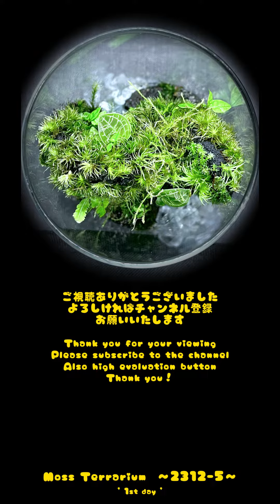Moss Terrarium ～2312-5～ Long Ver. コケリウム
Moss Terrarium ～2312-5～ 1st day
作成 : 2023/12/24 撮影 : 2023/12/24
Making : Dec.24/2023 Photograph : Dec.24/2023

【植物 Plants】
ホソバオキナゴケ, ムチゴケ, フィカス プリマ, マコデスペトラ, ナミガタスジゴケ, イトゴケ, 他
Leucobryum juniperoideum, Bazzania pompeana, Ficus pumila, Macodes petla, Riccardia chamedryfolia, Barbella pendulla, etc.

【構造 Structure】
コケリウム用土, 活着君, 溶岩石, 金網, アクアマリン
Terrarium soil, Picuta microfiber cloth’, Lava stone, Stainless mesh, Aquamarine

【容器 Container】
ガラスポット：直径90mm X 高さ130mm　蓋 : 時計皿, クッションゴム
Glass pot：Φ90mm X H130mm　Cover：Watch glass, Cushion rubber

ステンレス製の金網の両面に活着君を貼り付け、2つの顔を持つ苔壁を作りました。ハサミで簡単に加工する事ができるのでお勧めです。下部には穴を開けてアクアマリンの川で両側を繋いでいます。
初めての試みだったので活着君の大部分にホソバオキナゴケを植えてしまい、折角2面なのに同じような見た目になってしまいました。シダ類なども植えているので、今後の変化に期待しています。
I pasted microfiber cloth on both sides of a wire mesh to create a moss wall with two faces. It can be easily processed with scissors. A hole is made at the bottom and an aquamarine river connects the two sides.
Since this was my first attempt, I planted Leucobryum in most of the area, and both sides ended up looking the same, I was also planting few kind of ferns, so I’m looking forward to changes in the future.